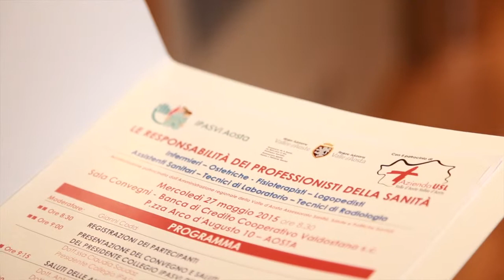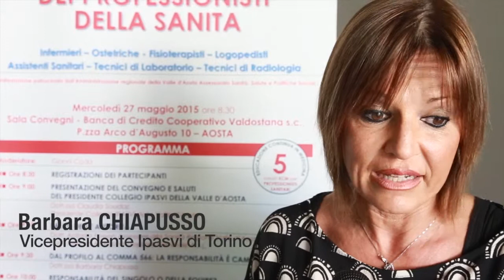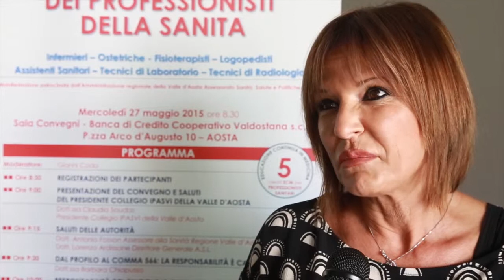La responsabilità dei professionisti della sanità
Il convegno organizzato dall'Ipasvi, dall'Assessorato regionale alla Sanità, dall'Ausl e da L'Arca - Consulenza assicurativa